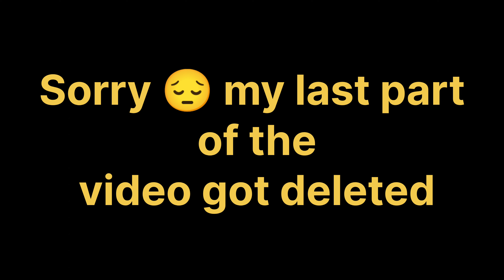A day in the Life of an IT Guy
a day in the life of an IT manager
a day in the life of an IT technician
a day in the life of an IT support guy
a day in the life of an IT data analyst
a day in the life of an IT product owner
a day in the life of an IT scrum master
a day in the life of an IT director
a day in the life of an IT tester
a day in the life of an IT specialist
a day in the life of an IT product manager
a day in the life of an IT lead analyst
a day in the life of an IT software developer